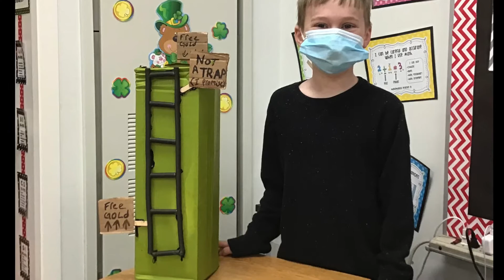Leprechaun Traps 3rd Grade 2021